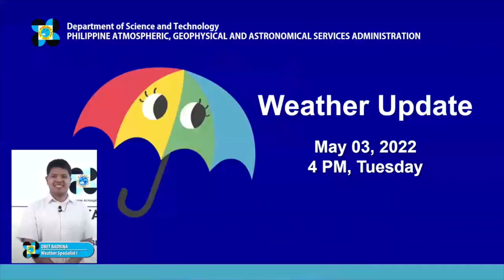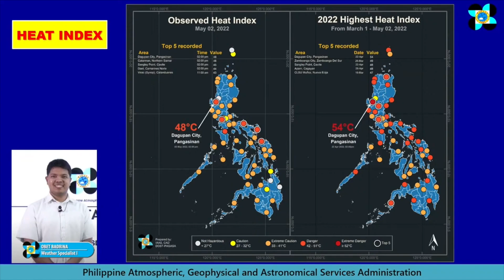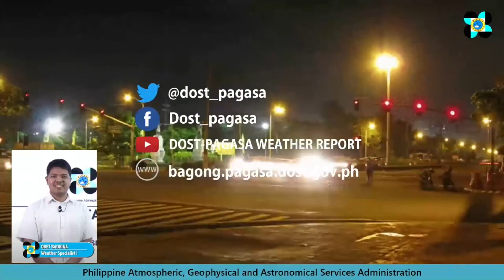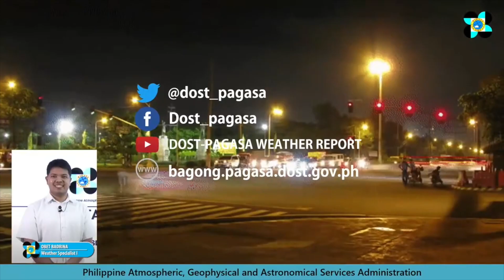Pagasa: LPA-induced rain to persist over Caraga, Davao Region, Soccsksargen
Cloudy skies, and rain are forecast to continue over Caraga, Davao Region, and Soccsksargen on Wednesday, May 4, 2022, amid the prevailing weather system of a low pressure area (LPA) within the intertropical convergence zone (ITCZ) near Mindanao. | Via DOST-Pagasa/KGA